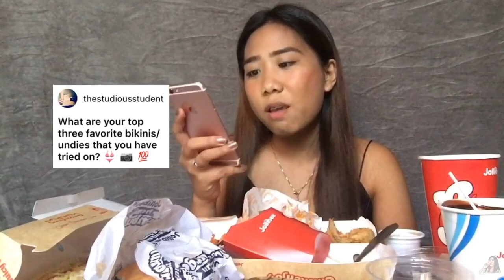JOLLIBEE MUKBANG + ANSWERING INSTAGRAM QUESTIONS (Philippines) | Clarisse Jugo